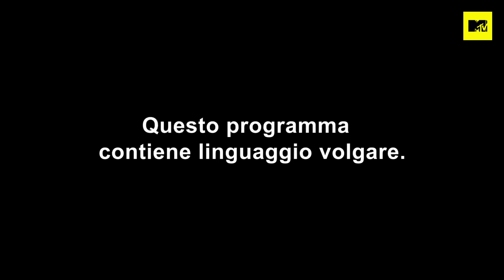Celebrity Ex On The Beach: Episodio 9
Il meglio della nona puntata. La relazione tra Michael Griffiths e Victoria Winterford prosegue tra alti e bassi, ma lui non sa se può fidarsi di lei, visto l'intricata situazione con l'ex Lotan Carter e quindi decidere di finirla qui. Ma a tenere banco è l'arrivo di Patrick Hale, cantate, modello e soprattutto innamoratissimo ex di Lorena Medina. Il suo arrivo manda in crash emotivo Lorena e soprattutto apre nuovi scenari: come reagirà Joey Essex, attuale compagno di Lorena? Celebrity Ex On The Beach ti aspetta ogni mercoledì alle 22:50 su MTV (Sky 130) e in streaming su NOW TV